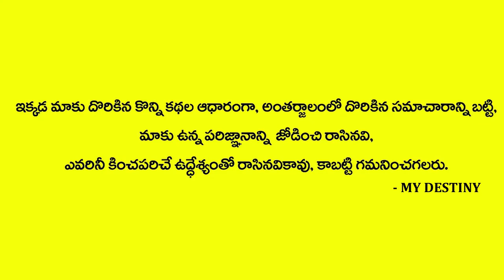ఈ రోజున వాహనం కొనకండి - Vahana Gandam - Chandraja Vadapalli - MY DESTINY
Watch